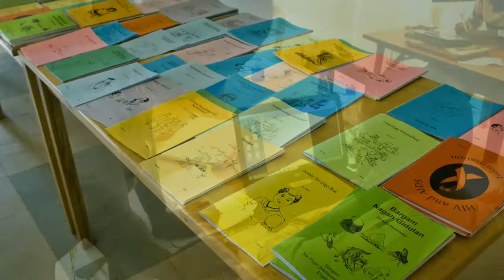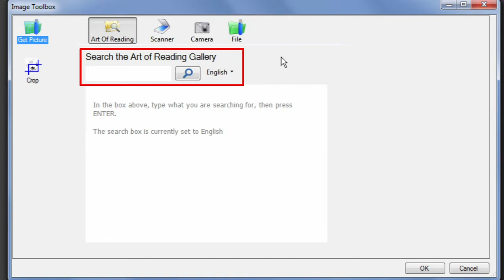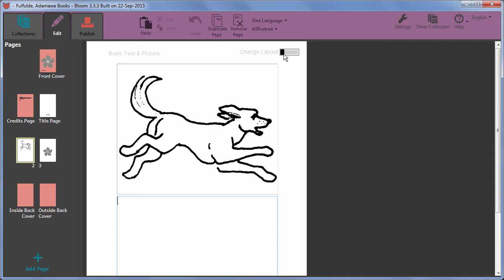Bloom overview video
Bloom literacy software: a call to action to enable local-language literacy to flourish.  Read more and download the free software